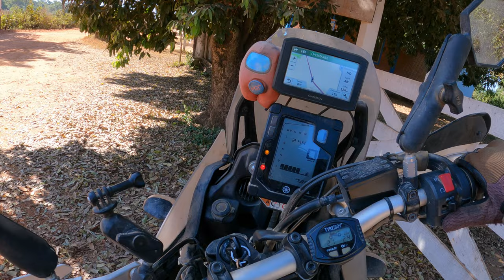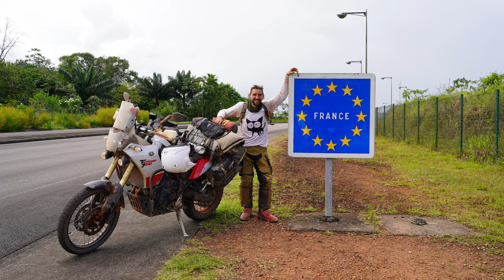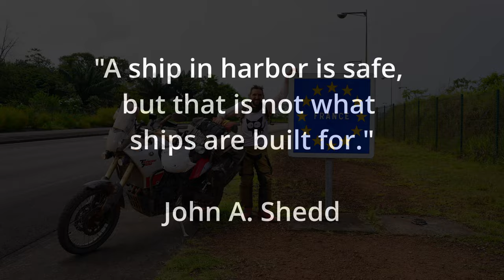Ep12 Riding the Americas - Brasil, My journey from the Pantanal to the Guianas.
After I explored with my friend Christian Bolivia and the southern Pantanal. Our ways parted in Bonito. From there I made my way back to Corumba from where I took the ferry to Porto Jofre. I have met another traveler from Spain and travelled together to Cuiabá. In Santarém I took another ferry on the Amazon river to Macapá where I crossed the equator until I finally made it to French Guiana.